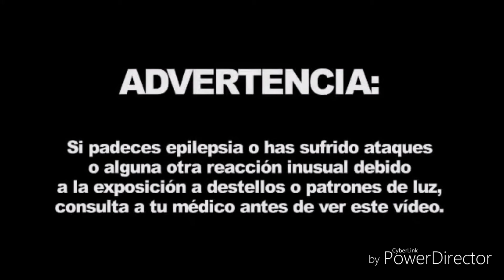TRAILER NUEVA SERIE DE POKÉMON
*Este ha sido por ahora el video más currado por mi parte... Espero que os guste*
SER DEL AVERNO, ABRE LA DESCRIPCIÓN